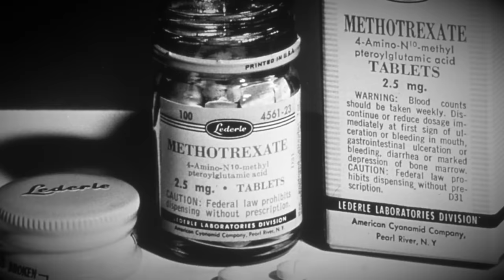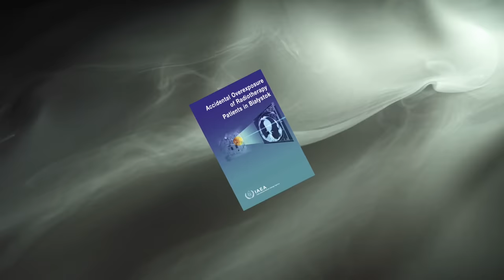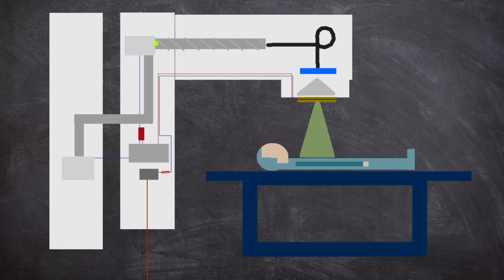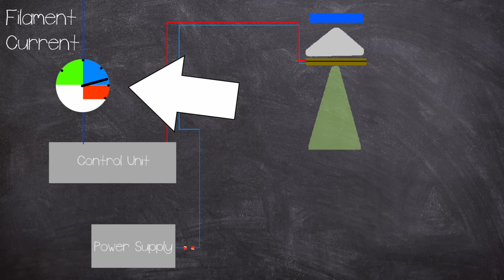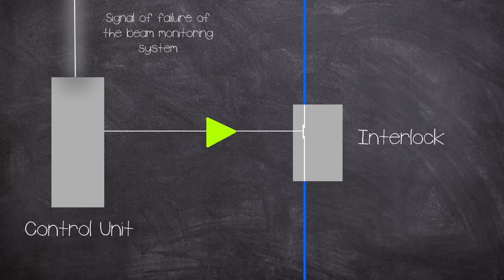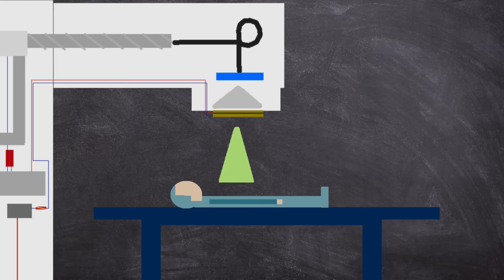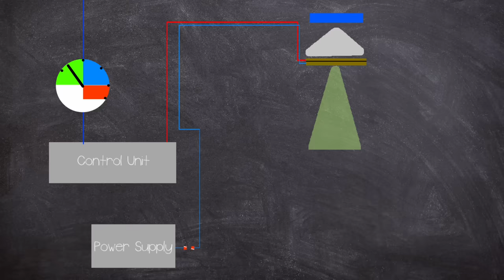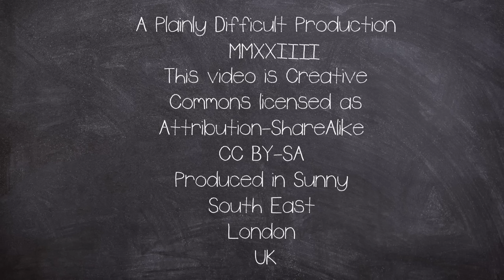Power Cut Causes Radiation Machine to Over Expose Patients 2001 | Plainly Difficult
On the 27th February 2001, a power cut at the Białystok oncology Centre, caused a Linac Radiotherapy Machine to over expose 4 patients with a radiation beam.

Learn with a Plainly Difficult Nuclear Video!

EQUIPTMENT USED::
►SM7B
►Audient ID14
►MacBook Pro 16
►Hitfilm
►Logic X

►Intro: Scheherazade (Rimsky-Korsakov)
►Outro: Mall (Made By John)